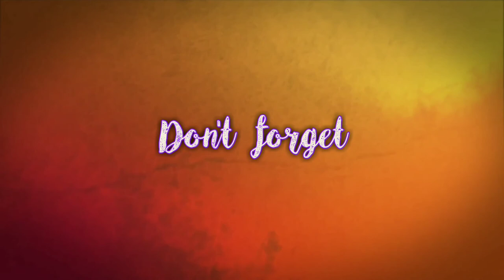Paper Flower Sticks!Diy Flower Sticks!Origami Flower Sticks Making Tutorial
Hello  friends ! Today  I  will  show  you  how  to  make   Origami Flower Sticks/Paper Flower Sticks
I  will  show  you  this  step  by  step  in  detail  so  that  you  yourself   able to  do  this  at  home  easily.

So  let's  start  watching  the  video!

Thanking  you
Shafir’s  world